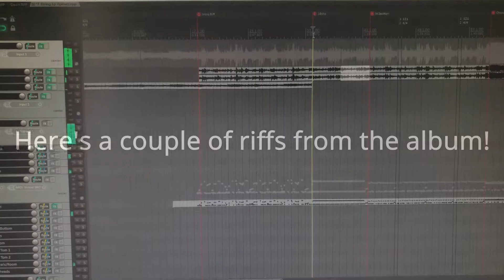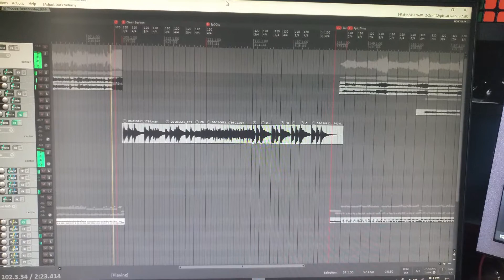ALBUM UPDATE 2!!!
Almost done! Just have to finish mixing and mastering everything and it'll be good to go! Stay till the very end for a surprise :)